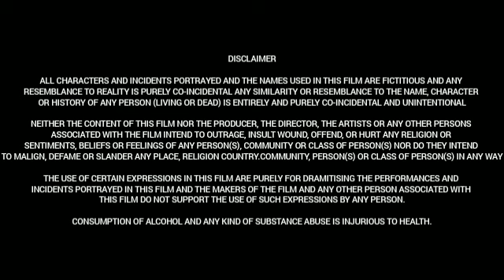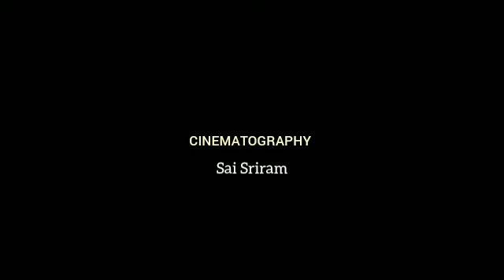Bheeshma Movie || Nithiin | Rashmika Mandanna | Anant Nag | Venky Kudumula | Movie Facts & Review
Movie: Bheeshma

Cast:
Nithiin as Bheeshma "Bheeshma Jr." Prasad
Rashmika Mandanna as Chaitra, Bheeshma Jr's love interest
Anant Nag as Bheeshma Sr., CEO of Bheeshma Organics
Jisshu Sengupta as Raghavan,
Vennela Kishore as Parimal, Bheeshma Prasad's friend turned arch-enemy
Sampath Raj as Deva, Chaitra's father
Ajay as Ajay Varma, Agricultural Minister and Sarah's boyfriend
Naresh as Anand Prasad, Bheeshma Jr.'s father and Deva's friend
Praveena as Deepa, Bheeshma Jr.'s mother
Brahmaji as JP, Deva and Anand Prasad's friend, a journalist
Mime Gopi as Purushottam, Sarpanch of Singannapalem
Kalyani Natarajan as Kalyani, Deva's wife and Chaitra's mother
Raghu Babu as Balram, an employee of Bheeshma Organics
Subhalekha Sudhakar as Ramaraju, Bheeshma sr's friend
Sathyan as Parimal's boss and Sarah's husband
Satya as Uber driver
Shivakumar Ramachandravarapu as Shiva
Appaji Ambarisha Darbha as Sr Bheeshma's PA
Rajiv Kumar Aneja as Pandey ji
Narra Srinivas as Raghavan's elder brother